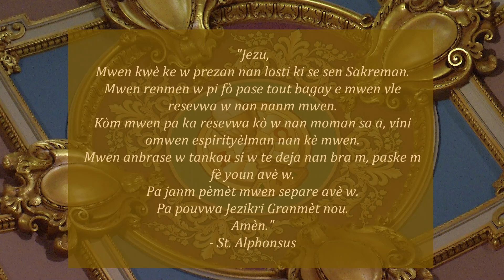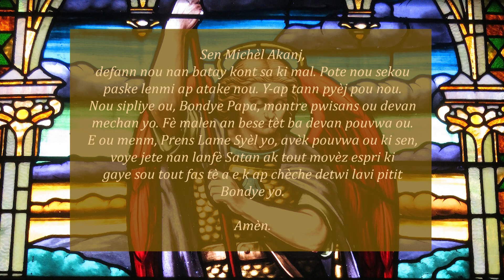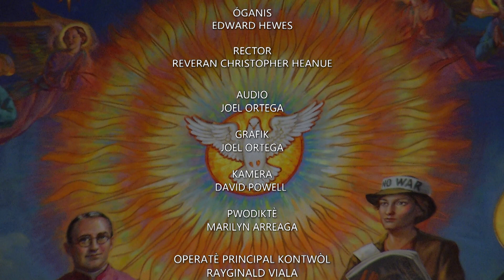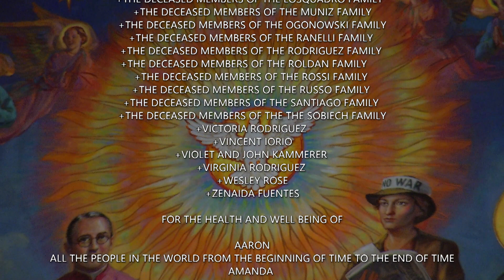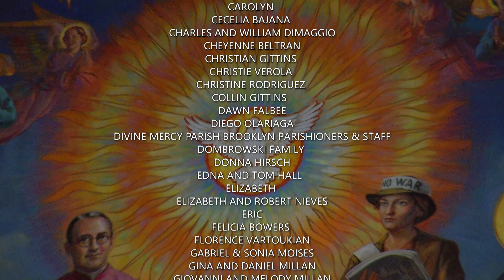Creole Mass 1 25 24